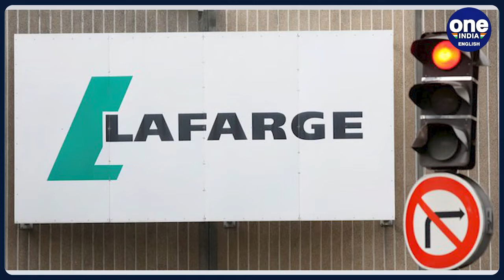French cement company Lafarge fined $778 million, pleads guilty of paying ISIS | Oneindia News*News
US Justice Department has fined French cement giant Lafarge SA with $778 million for supporting terror groups including Islamic State during the Syrian civil war.